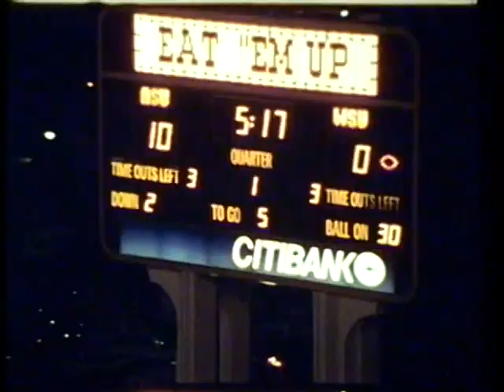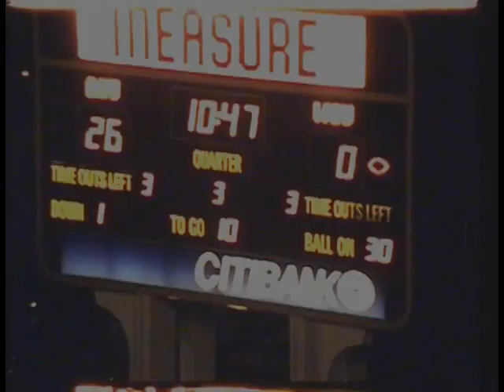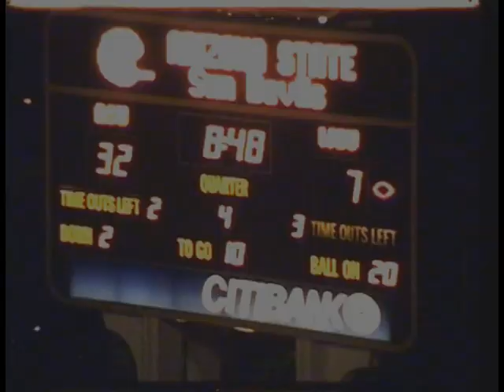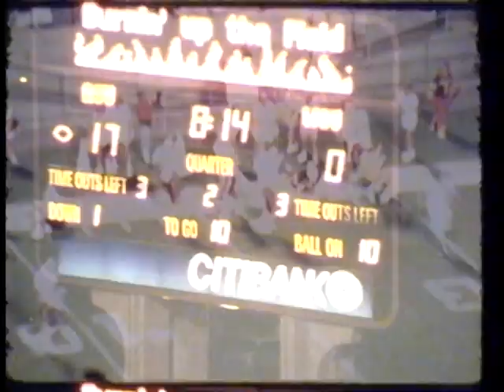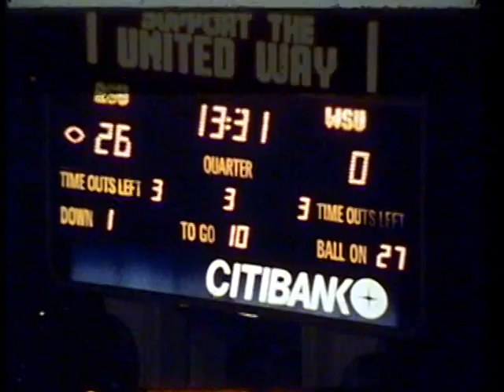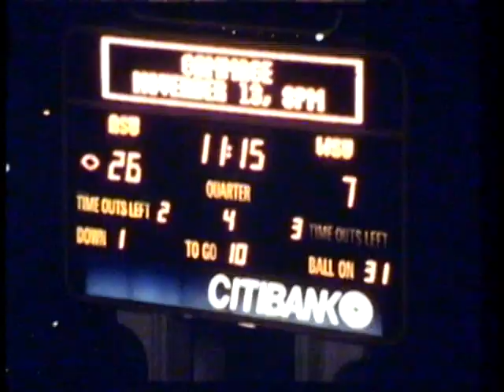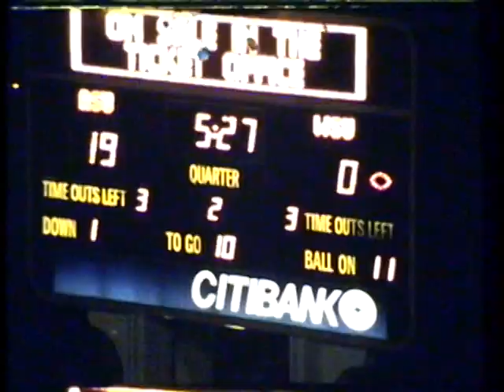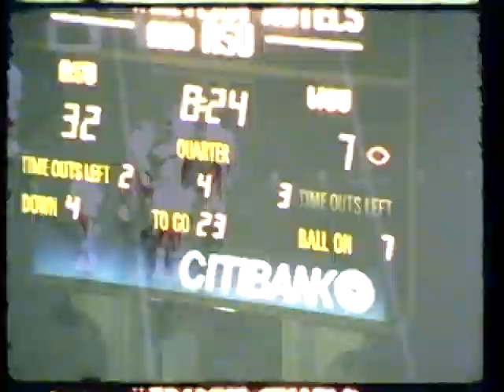Arizona State vs. Washington State University, 1987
1987 Washington State University lost to Arizona State University in this 36 minute silent color film. This video is made from 5 reels of 16mm film. This video is separated into offense, defense, and kicking sections. WSU's offense begins this film followed by defense @11:05 and kicking @29:23. The final score of the game was WSU 7 ASU 38.